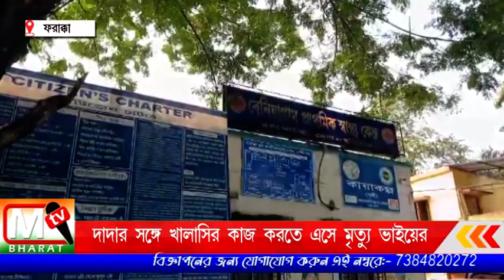Farakka: দাদার সঙ্গে খালাসির কাজ করতে এসে বাড়ি ফেরা হলোনা ভাইয়ের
পুলিশ চালক ও খালাসিকে বেনিয়াগ্রাম প্রাথমিক স্বাস্থ্য কেন্দ্রে নিয়ে গেলে চিকিৎসক তাদের মধ্যে খালাসিকে মৃত বলে ঘোষনা করে। চিকিৎসক গুরুতর আহত বাণী এসরাইলকে জঙ্গিপুর হাসপাতালে হস্তান্তর করে।